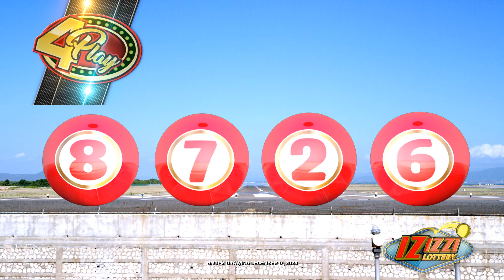IZIZZI Lottery Long 8_20pm 12/17/2023